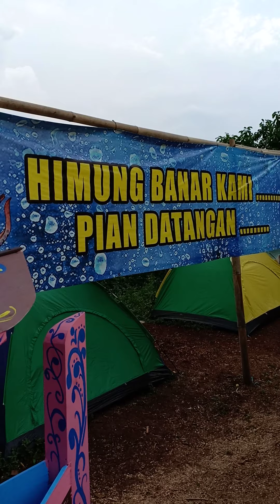Replika Pasar terapung dlm bentuk karya rupa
persiapan Festival Banjar 2018.
pengerjaan karya rupa replika pasar terapung..sebagai ikon acara yg akan di gunakan oleh 13 kabupaten/kota se Kal sel..untuk menggelar produk2 unggulannya tentang kuliner,kerajinan,dan lainya..!